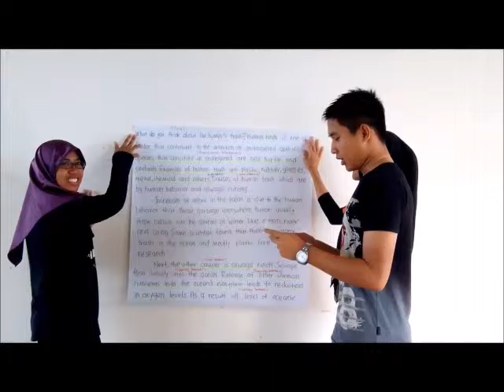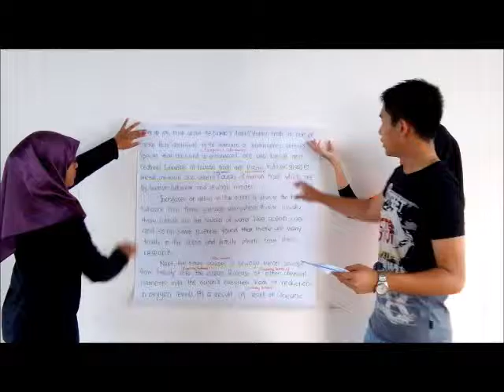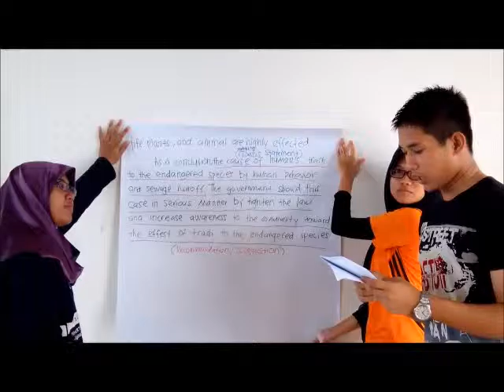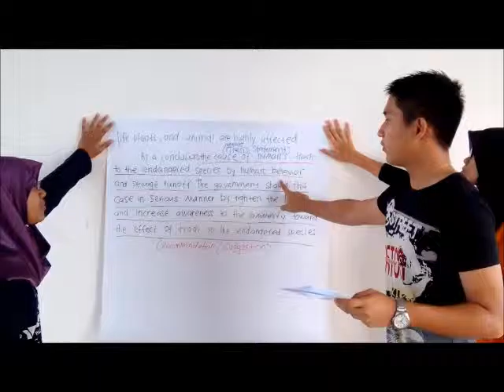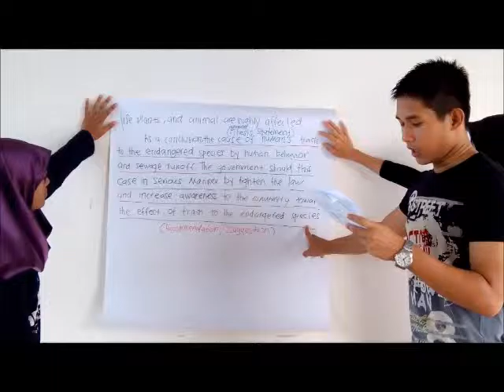OPINION ESSAY OUTLINE